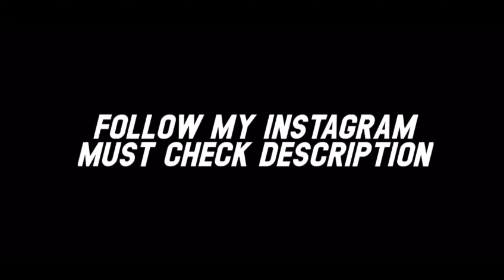Radha Krishna raslila seen